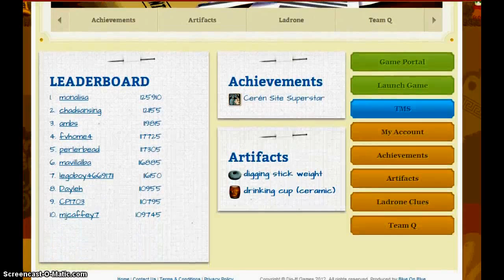Mayan Mysteries in Review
Just a small live review of the game Mayan Mysteries. Note: I was given this game to review in exchange for an honest review. That in no way shaped my opinion of this game.